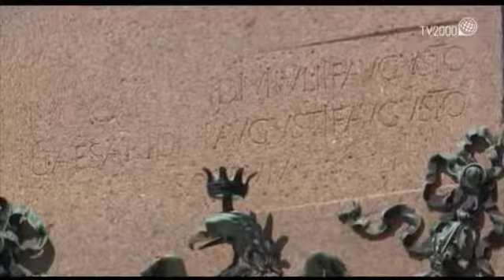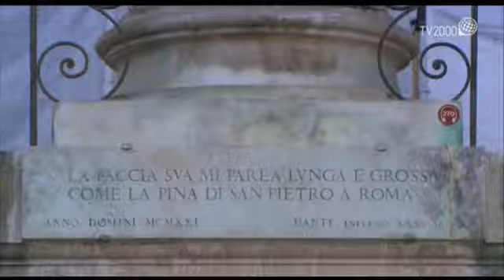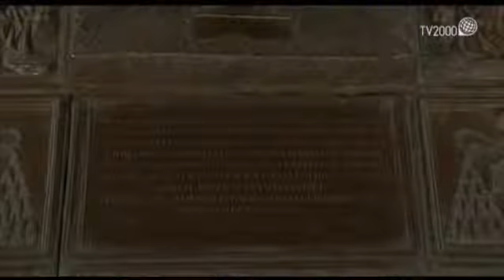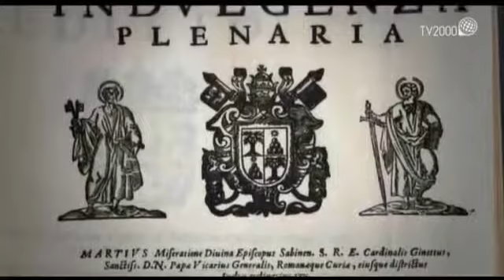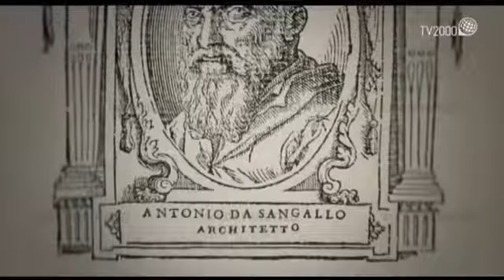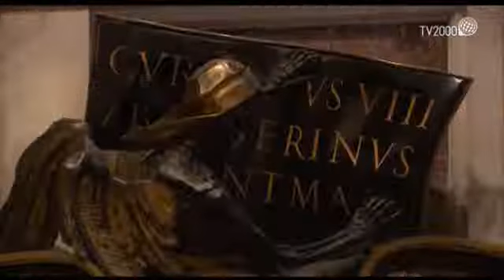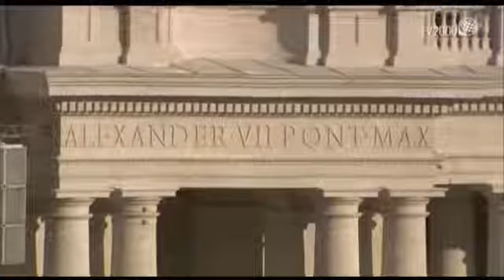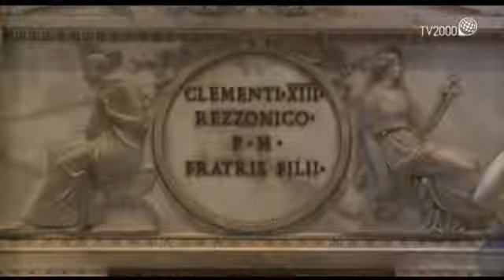La Fabbrica di San Pietro in Vaticano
Illustri Conosciuti "La Fabbrica del Vaticano". Piero Badaloni illustra le opere interne ai confini dello stato Vaticano avvalendosi delle spiegazioni di Tomaso Montanari e Pietro Zander,  dell'Ufficio Tecnico-Scientifico della Fabbrica di San Pietro in Vaticano